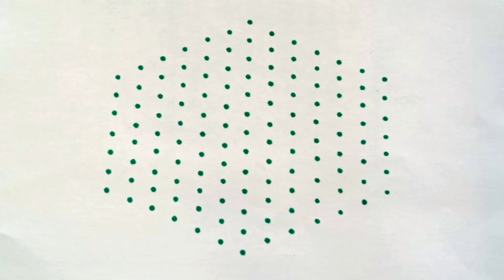MahaShivaratri Special Rangoli|Rangoli2M|easyrangoli|simple rangoli designs|rang rangoli|dot rangoli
MahaShivaratri Special Rangoli|Rangoli2M|easyrangoli|simple rangoli designs|rangrangoli|dots rangoli

rangoli|easy rangoli|rangoli special|rang rangoli kolam

shivaratrispecialkolam lingammuggulu shivaratrirangoli ugadikolams rangoli muggulu kolams sankrantirangoli sankrantikolam dhanurmaasakolams pongalrangoli bhogikundalamuggulu diwalikolam deepawalikolams#deepavalirangoli deepammuggulu easyrangoli Navaratrimuggulu GaneshChaturthirangoli Ganeshfestivalmuggulu Gauripoojarangoli Gowrifestivalrangoli navaratrikolam deepavalimuggulu deepammuggulu Kolam ranggulu DipawaliRangoli DeepamMuggulu SankranthiSpecialRangoli PongalRangoli#15-8Muggulu#simplekolam#dotrangoli#15-1chukkirangoli#SimpleRangoliDesigns#8-1EasyRangoli#kolam#latestrangolidesigns#festivalrangoli#7-4muggulu#dailykolam#dailyrangolidesigns#Fridayrangoli#flowerrangoli#Rangoliwithdots#latestkolangal#rangoliart#dotsmuggulu#easyrangoli#simplerangoli#easyandsoimplerangoli#Rangoli#beginnersrangoli#newrangolidesign#newrangolidesigns#rangolibook#Rangoli2M#2022rangoli#Sankrantirangoli#Onamrangoli#Pongalrangoli#ugadirangoli#rangoli#Pongalpotmuggulu#PongalpotKolam#SankranthiKolam#RangRangoli#TopRangolis#BeautifulRangoli#Superrangoli#RangRangoli#MakeRangoli#DailyRangoliDesigns#RangoliAramane#rangolimaking#VinayakaChaturthirangoli#Gaurifestivalrangoli#Ganeshfestivalrangoli#Navratrimuggulu#GaneshChaturthirangoli#Ganeshfestivalmuggulu#Gauripoojarangoli#Gowrifestivalrangoli#navaratrikolam#deepammuggulu#Kolam#rangoli#chukkalamuggulu#DipawaliRangoli#DeepamMuggulu#SankranthiSpecialRangoli#PongalRangoli#15-8Muggulu#simplekolam#dotrangoli#15-1chukkirangoli#SimpleRangoliDesigns#8-1EasyRangoli#kolam#latestrangolidesigns#festivalrangoli#7-4muggulu#dailykolam#dailyrangolidesigns#Fridayrangoli#flowerrangoli#Rangoliwithdots#latestkolangal#rangoliart#dotsmuggulu#easyrangoli#simplerangoli#easyandsoimplerangoli#Rangoli#beginnersrangoli#newrangolidesign#newrangolidesigns#rangolibook#Rangoli2M#2022rangoli#Sankrantirangoli#Onamrangoli#Pongalrangoli#ugadirangoli#rangoli#Pongalpotmuggulu#PongalpotKolam#SankranthiKolam#RangRangoli#TopRangolis#BeautifulRangoli#Superrangoli#RangRangoli#MakeRangoli#DailyRangoliDesigns#RangoliAramane#rangolimaking#VinayakaChaturthirangoli#Gaurifestivalrangoli#Ganeshfestivalrangoli#Navratrimuggulu